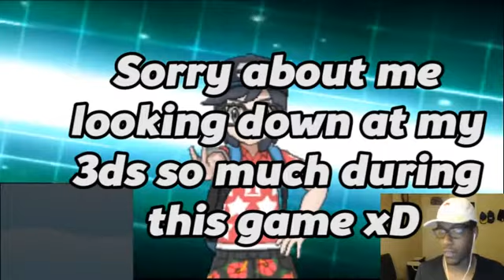"PREPARATION IS KEY!" IPBL W3S1 vs Miami Infernapes (Wmar)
How's it going Youtube, welcome back to the IPBL as we have some week 3 action for you all as we go up against Wmar and his Miami Infernapes.

Few things to know that weren't discussed in the video. First is that Wmar is a fill in coach and that's why his record before this game only showed one game played. He still has to make up his week 2 game! Also, the reason we have back to back IPBL uploads is due to me falling behind on uploads. This puts us back on track with our week 4 battle going up on time!

Also, make sure to stay up to date on stuff happening with the channel by following my Twitter below!